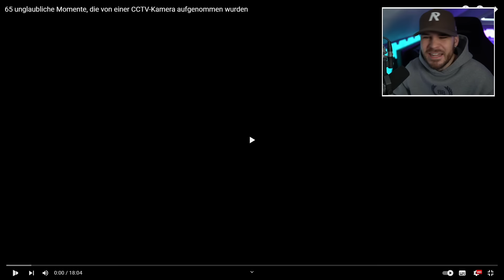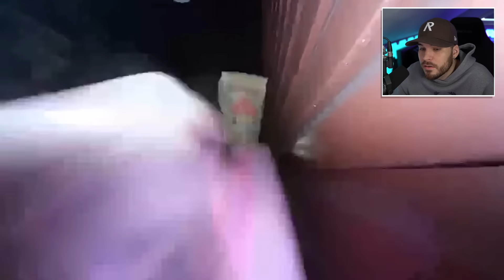15 seltsame Dinge, die von Überwachungskameras aufgenommen wurden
15 seltsame Dinge, die von Überwachungskameras aufgenommen wurden